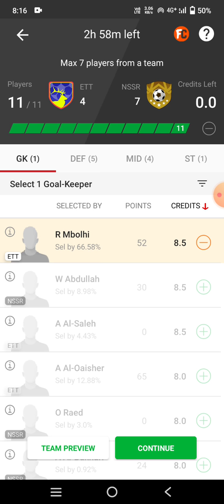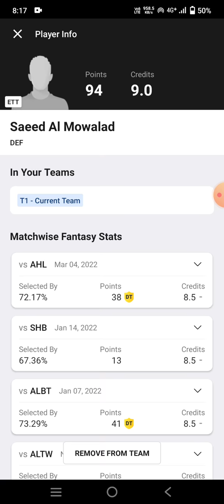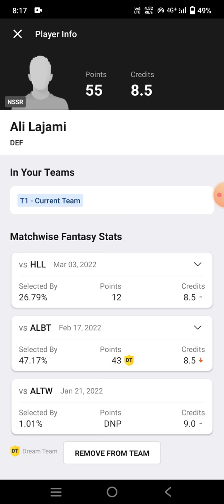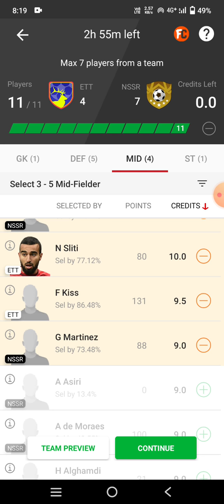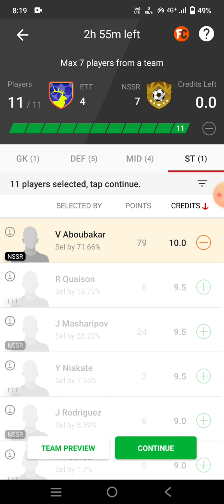ETT vs NSSR Football match prediction Dream11 win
ett vs nssr
ett vs nssr Dream11
ett vs nssr Dream11 prediction
ett vs nssr prediction

own risk"

1. This analysis  is based on my

2.Dream11 takes great care to comply with all central and state legislation in India to ensure that  users are fully protected. Every contest on  platform is carefully designed to comply with applicable statutes and regulations in India.

Thanks